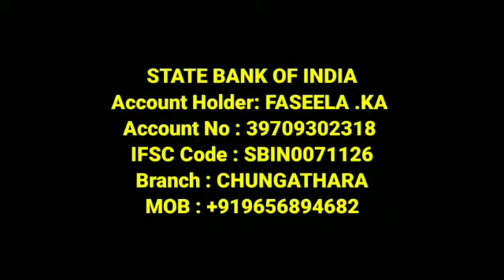പാട്ടിന്റെ കൂട്ടുകാരൻ മിൻഹാജ് ചുങ്കത്തറക്ക് സ്നേഹ തണൽ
മിൻഹാജ് ചുങ്കത്തരക്ക് സ്നേഹ കുടിൽ